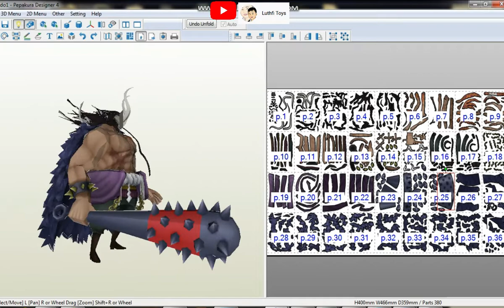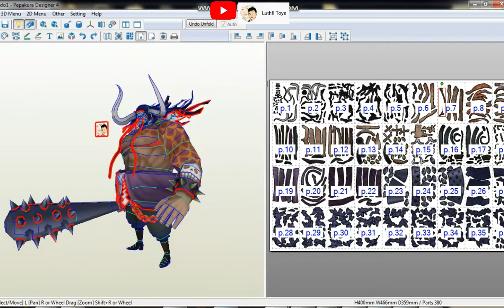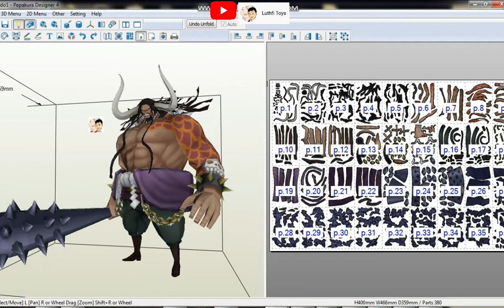Kaido Papercraft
Kaido -  One Piece Papercraft
Height: 400 mm
Page : 36
Difficult : Hard